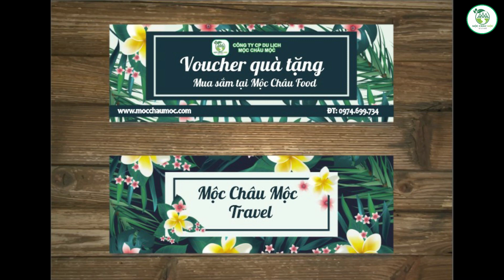HOA HẬU BÒ SỮA MỘC CHÂU 2023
HOA HẬU BÒ SỮA VIỆT NAM
Mộc Châu là nơi duy nhất ở VIệt NAM tổ chức cuộc thi HOA HẬU bò sữa. Cùng Du lịch Mộc Châu Mộc tìm hiểu thêm về cuộc thi kì lạ này nào!

Cách đây khoảng 20 năm,hội thi bò sữa điển hình chất lượng cao được Công ty CP Giống bò sữa Mộc Châu tổ chức lần đầu tiên. Nó xuất phát từ việc, ông Trần Công Chiến, Tổng Giám đốc Công ty CP Giống bò sữa Mộc Châu đi thăm quan Newzilan năm 2000, ông được tham gia một hội thi bò sữa đẹp. Ít năm sau, từ những thành công của hội thi ấy, cuộc thi Hoa hậu bò sữa Mộc Châu được tổ chức định kỳ vào giữa tháng 10 hàng năm.

Trước mỗi mùa thi hoa hậu, các chủ hộ lại kỹ lượng lựa chọn và chăm sóc những chú bò của mình thật kỹ, đợi đến vòng sơ tuyển. Ngay từ tháng 7, các hộ đã phải lựa chọn những con bò đẹp nhất, cho năng suất sữa cao nhất trong đàn để chăm sóc, huấn luyện theo chế độ riêng. Theo đó, thức ăn cho các hoa hậu bò tương lai phải đầy đủ khẩu phần, đảm bảo đúng tỷ lệ thức ăn thô xanh, thức ăn tinh và dưỡng chất.

Các cán bộ của công ty sẽ đến tận trang trại, đem theo máy đo các chỉ số của cô bò được chủ hộ đăng ký dự thi. Sau vòng sơ tuyển, những cô bò xuất sắc nhất mới được vinh danh và đường hoàng bước trên sàn catwalk trong ngày 14,15/10 mỗi năm.
Từ chiều 14/10, các thí sinh vượt vòng sơ tuyển tập trung về sân Nông trường bộ - nơi trước kia là trung tâm hành chính của Nông trường Mộc Châu. Mỗi thí sinh được bố trí 1 quầy riêng để gia chủ chăm sóc, trải chuốt làm đẹp. Trong buổi chiều, các thí sinh vẫn được vắt sữa bình thường.
Trong cuộc thi ấy, ngoài tiêu chí tiên quyết là sản lượng sữa thì mỗi cô bò thi hoa hậu còn phải đáp ứng nhiều tiêu chí khác về hình thể như: các khoang đen, trắng rõ nét, hông nở, chân cao, lưng thẳng và đặc biệt quan trọng là hình dạng của bầu sữa.
Sáng 15/10, bò vẫn được vắt sữa và sữa này được mang đi cân, các tiêu chí cân sữa, chất lượng sữa sẽ được tính vào kết quả thi hoa hậu. Hi hữu và đặc biệt nhất là có vài ba hoa hậu lâm bồn, hạ sinh em bé luôn trong ngày thi.
Ban giám khảo sẽ đi 1 vòng chấm thi hoa hậu theo nhiều tiêu chí khác nhau, kết quả được công bố ngay trong buổi trưa ngày 15/10, các thí sinh đạt giải được trao vương miện Hoa hậu, á hậu và nhiều giải phụ khác.
Hoa hậu bò sữa Mộc Châu là ngày hội của những người chăn nuôi trên Cao nguyên Mộc Châu. Còn hạnh phúc gì hơn khi người chăn nuôi và những cô bò sữa dịu dàng được tôn vinh...
Để tận mắt chứng kiến và hòa chung niềm hân hoan với người dân thị trấn nông trường Mộc Châu, Mộc Châu mộc mời quý du khách đến với Mộc Châu ngày 14 và 15/10 để tham gia Hội thi hoa hậu bò sữa Mộc Châu với nhiều hoạt động và trải nghiệm hâp dẫn.
Mộc Châu Mộc là công ty du lịch uy tín 10 năm kinh nghiệm tổ chức các dịch vụ truyền thông và du lịch tại Mộc Châu. Công ty tặng các bạn các gói voucher giảm giá vé thăm quan du lịch Mộc châu lên đến hàng triệu đồng cùng cẩm nang du lịch Mộc Châu chi tiết, đầy đủ.

CÔNG TY CỔ PHẦN TRUYỀN THÔNG VÀ DU LỊCH MỘC CHÂU MỘC
"MỘC CHÂU MỘC - ĐI LÀ NHỚ"
Địa chỉ: 117 Hoàng Quốc Việt - thị trấn Nông Trường - Mộc Châu